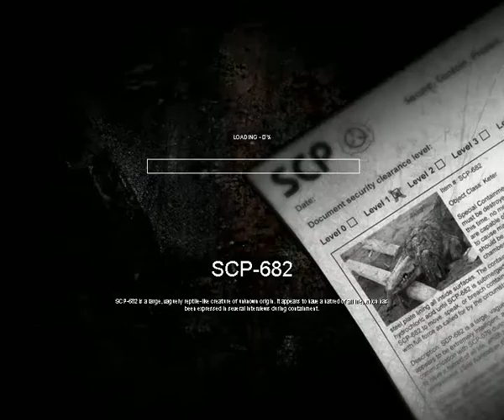SCP - Containment Breach P1 & a Half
Herp derp error derp